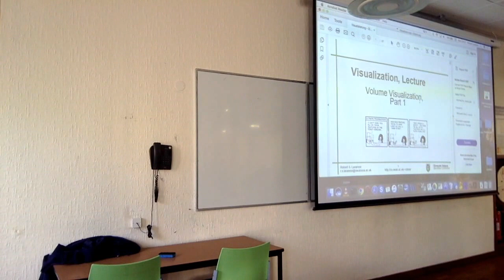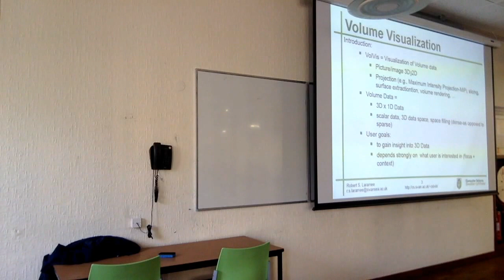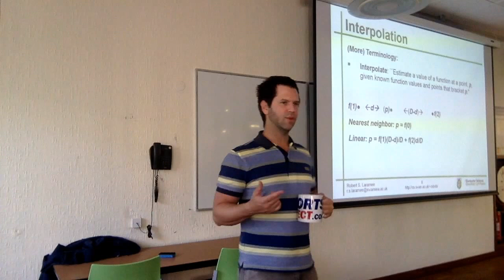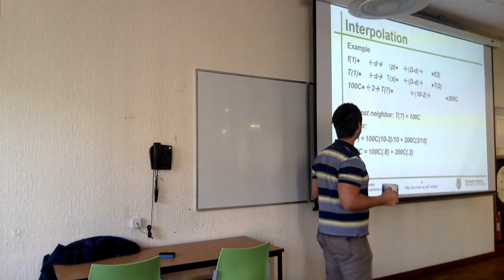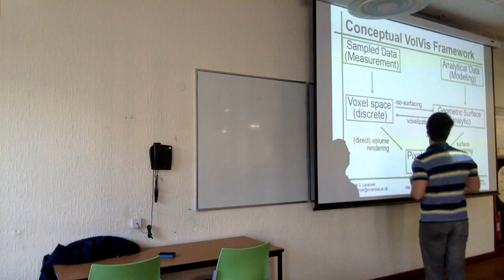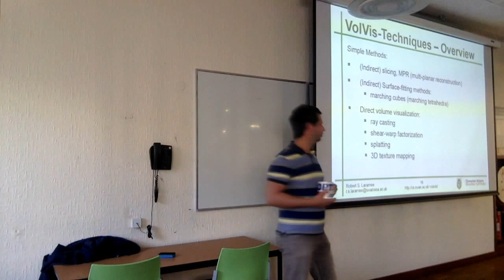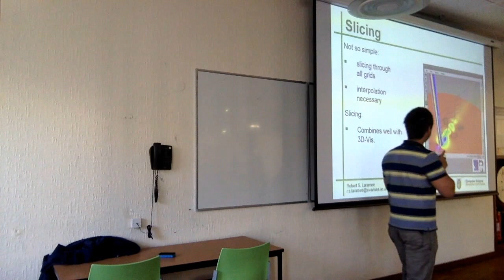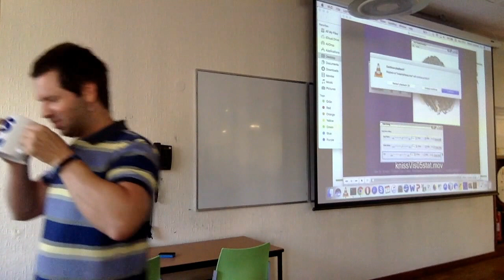Visualization Lecture 07: VolVis, an Introduction-Voxels, Interpolation, Slicing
halloween
cells versus voxels
sources of volume data
interpolation
image versus object order algorithms
the conceptual volvis framework
slicing
cuberille
examples and demo videos